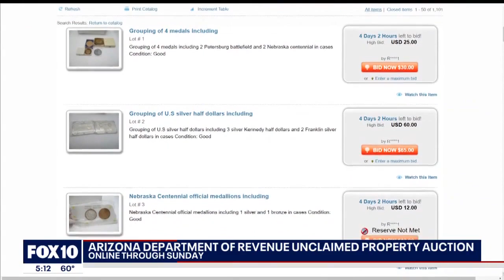Unclaimed Property: Auction underway for coins, jewelry and sports memorabilia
Every year, Arizona officials auction off unclaimed properties that are found in safety deposit boxes. Through Jan. 29, people can bid for these items via an online auction. FOX 10's Anita Roman has a look at the items that will go on the auction block.